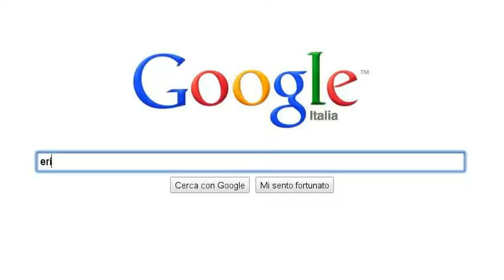The new story of erik96yo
seconda ricerca con create your own story :D